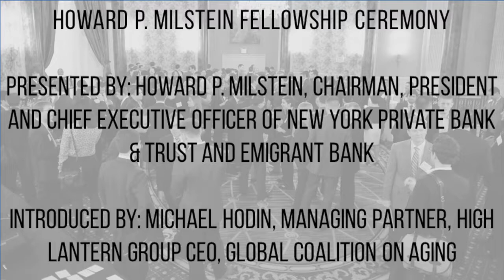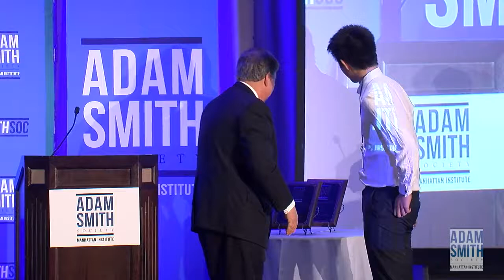Howard P. Milstein Fellowship Ceremony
Presentation: Howard P. Milstein, Chairman, President and Chief Executive, Officer of New York Private Bank & Trust and Emigrant Bank
Introduction: Michael Hodin, Managing Partner, High Lantern Group, CEO, Global Coalition on Aging
Winner: Gabriel Ng, MBA/MPA student, New York University Stern School of Business

2017 Adam Smith Society National Meeting, April 21-22, 2017